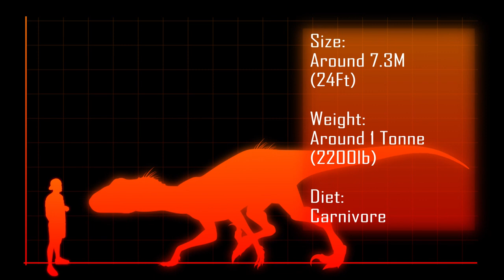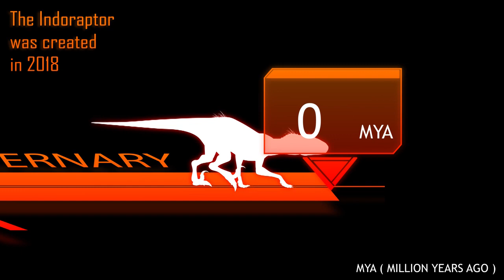Indominus Rex + Velociraptor = Indo Raptor